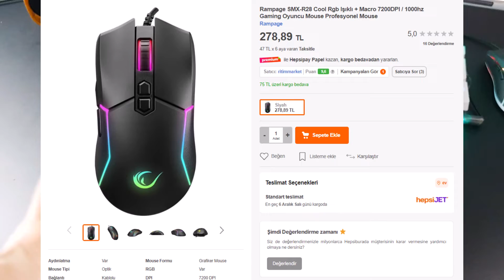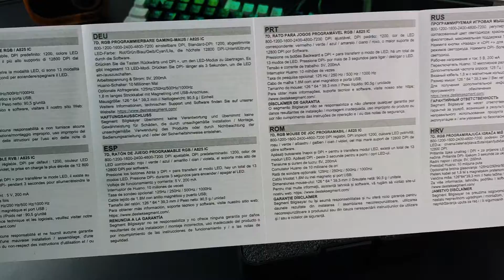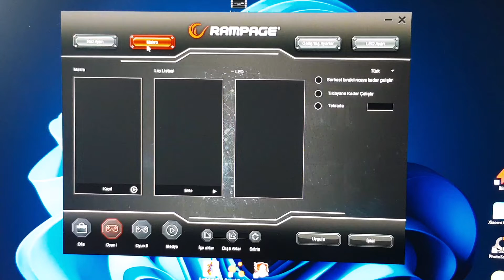YENİ OYUNCU FAREM ! - RAMPAGE SMX-R28 COOL FULL RGB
Hepiniz videoma hoş geldiniz :)
Umarım videom sizler için yararlı olmuştur,izlediğiniz için hepinize şimdiden çok teşekkür ederim..
Instagram Hesabım ✅
➤ Yeni videolarımı kaçırmamak için "ABONE" olmayı unutma 🙏